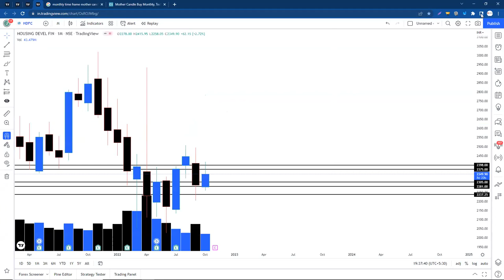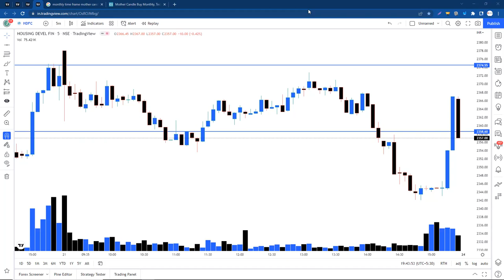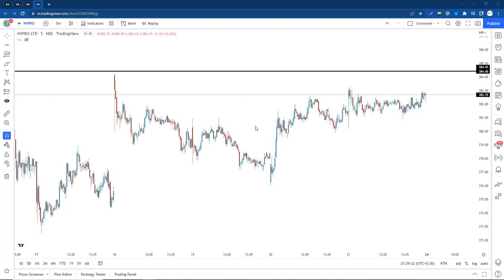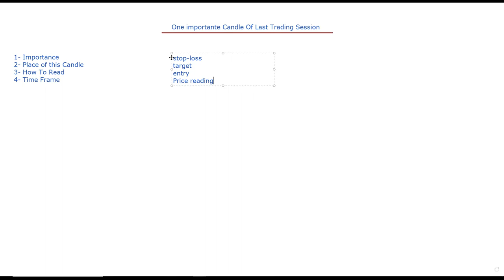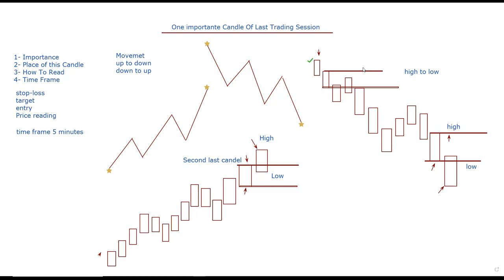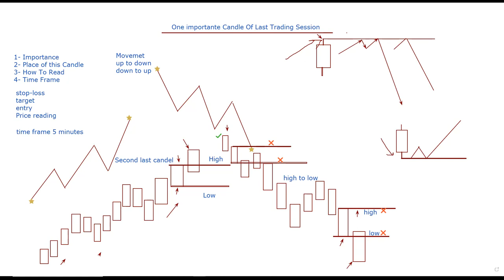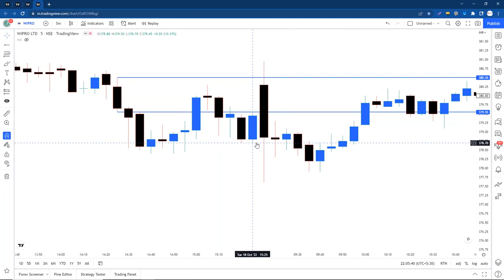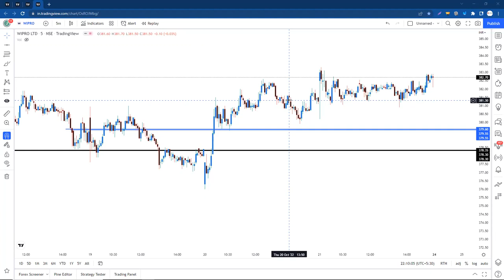1Important candle of the day in 5 minutes time frame....live class recording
sideways market
zerodha
kite
beginner trading
learn trading
trading vlog